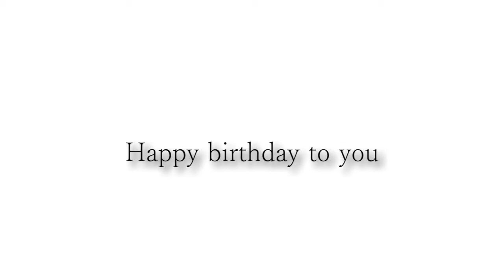山根さんお誕生日おめでとうございます